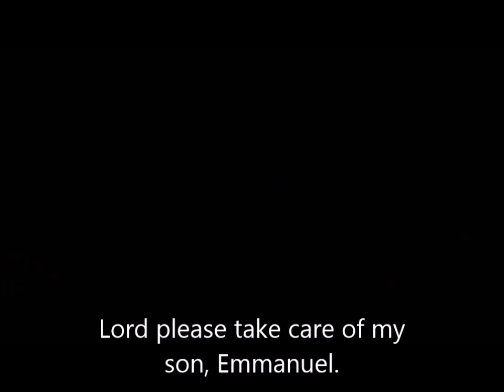Manny Pacquiao News | Kid Kulafu Movie Thriller with English Subtitle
A new movie about the life of young Manny Pacquaio.  You haven't known him yet until you watch this. Before he became a champion, he was known as Kid Kulafu.

Please support and watch this movie.

Kid Kulafu by Paul Soriano Showing on April 15, 2015.